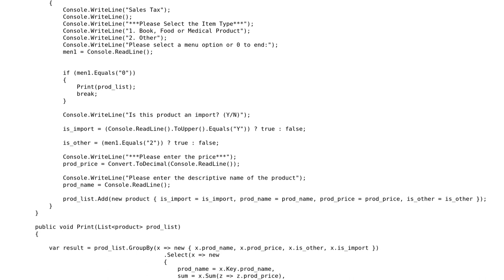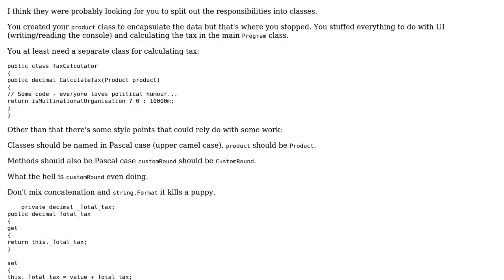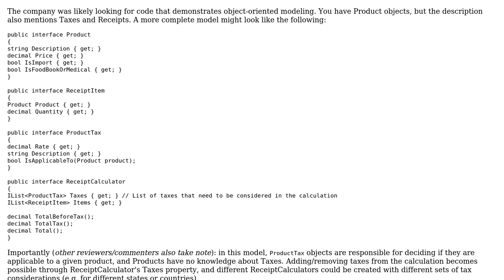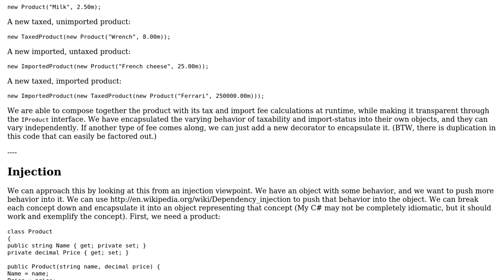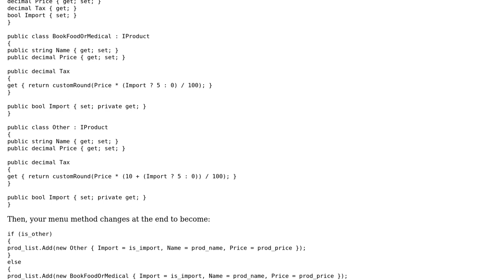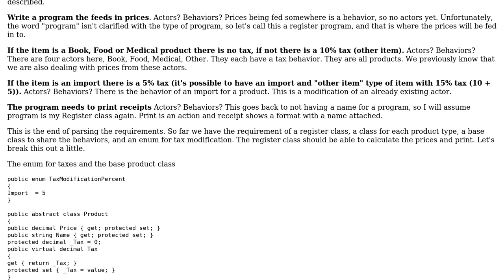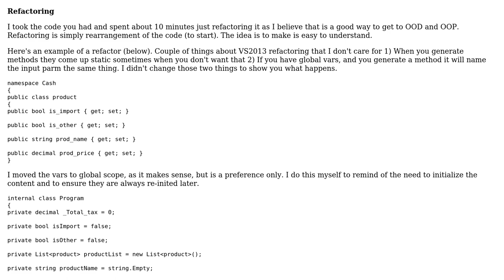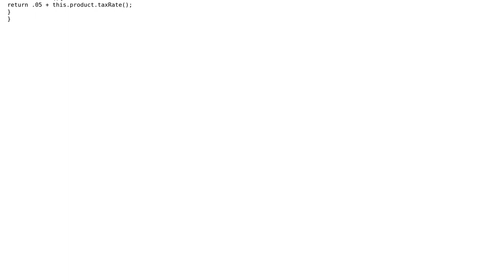Code Review: Sales tax calculator, rejected for being not OOP (11 Solutions!!)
Code Review: Sales tax calculator, rejected for being not OOP

With thanks & praise to God, and with thanks to the many people who have made this project possible! | Content (except music & images) licensed under CC BY-SA | Music | Images & others | With thanks to user Ziezi user user2313838 user Travis J user Satyendra Kumar user Rune FS user RobH user radarbob user Millie Smith user John Peters user John user Jamal user Ewan user David Arno user cbojar and the Stack Exchange Network Trademarks are property of their respective owners. You are responsible for your own actions.